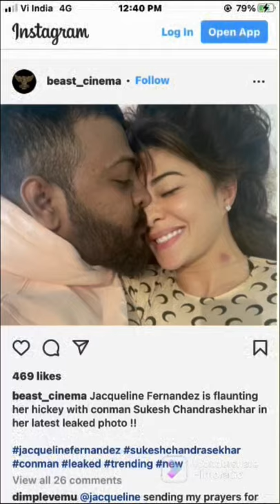Jacqueline Fernandez releases a statement after her intimate picture with Sukesh goes viral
The Big Fan Club